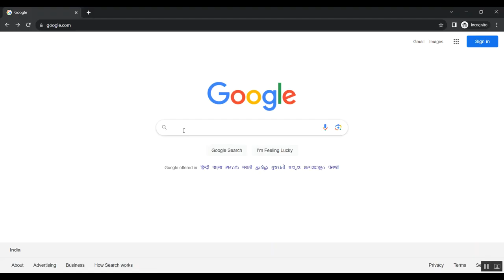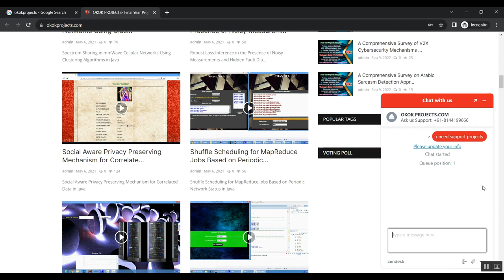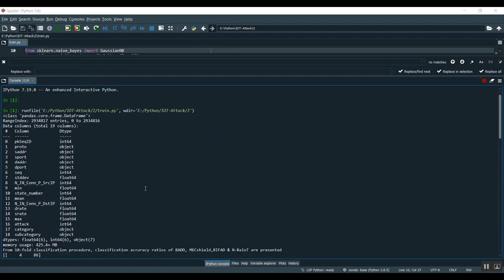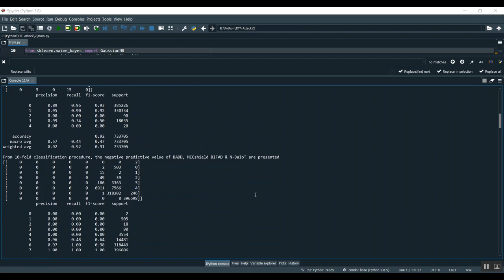Efficient Asynchronous Federated Learning Research in the Internet of Vehicles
IEEE PROJECTS 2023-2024 TITLE LIST

Python=5500/-
Mininet=7000/-
Dot Net Project =3000/-
Java Project=3000/-

* Complete Source Code
* Complete Documentation
* Complete Presentation Slides
* Flow Diagram
* Database File
* Screenshots
* Execution Procedure
* Video Tutorials
* Supporting Softwares

Support Specialization
* 24/7 Support
* Ticketing System
* Voice Conference
* Video On Demand
* Remote Connectivity
* Document Customization